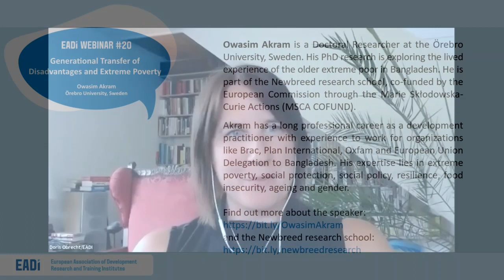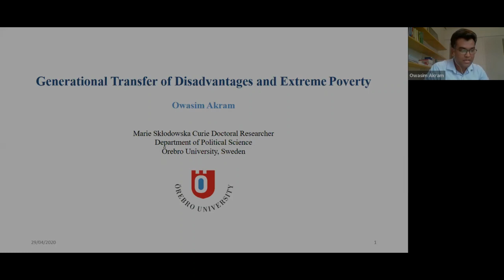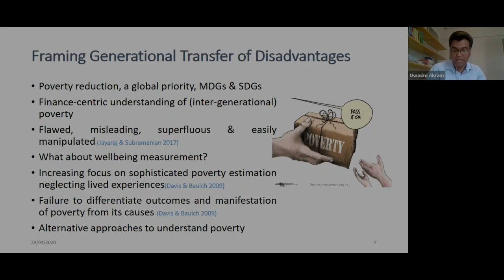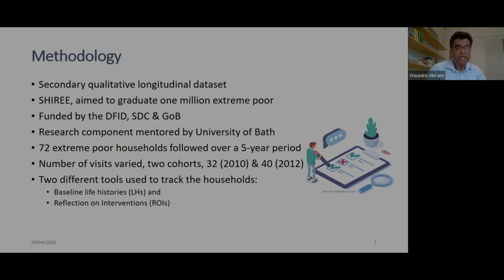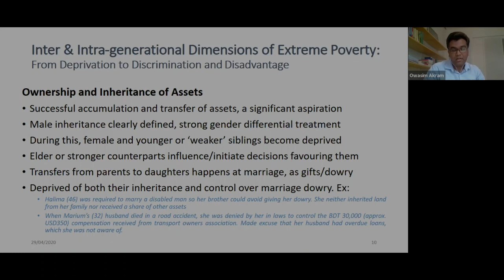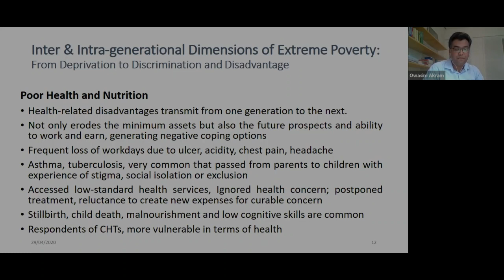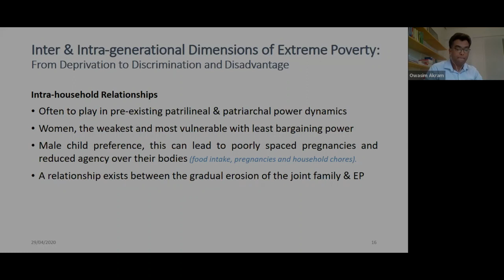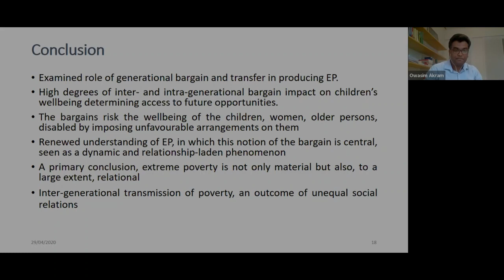EADI Webinar #20: Generational Transfer of Disadvantages and Extreme Poverty - 2020/04/29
In this webinar, Owasim Akram sheds light on the process of the generational transfer of disadvantages and how it shapes the extreme poverty trajectory, part of his doctoral research on ageing in extreme poverty in Bangladesh.

Why do the poor stay poor? And, crucially, why are their children likely to be poor and end up poor later in life? Based on a qualitative panel dataset from Bangladesh, the discussion will extend our understanding of how inter and intra-generational bargains generate extreme poverty and implicate an extreme poor future. The discussion brings important policy and programme insights to tackle extreme poverty. It is based on a research article published recently in the EJDR.

Speaker

Owasim Akram is a Doctoral Researcher at the Örebro University, Sweden. His PhD research is exploring the lived experience of the older extreme poor in Bangladesh. He is part of the Newbreed research school, co-funded by the European Commission through the Marie Skłodowska-Curie Actions (MSCA COFUND). Akram has a long professional career as a development practitioner with experience to work for organizations like Brac, Plan International, Oxfam and European Union Delegation to Bangladesh. His expertise lies in extreme poverty, social protection, social policy, resilience, food insecurity, ageing and gender.

For further reading, please see his article in The European Journal of Development Research (2020):

The EADI Webinar Series has been running successfully since 2017. It gives participants the opportunity to engage with critical thinkers and innovative new research findings.